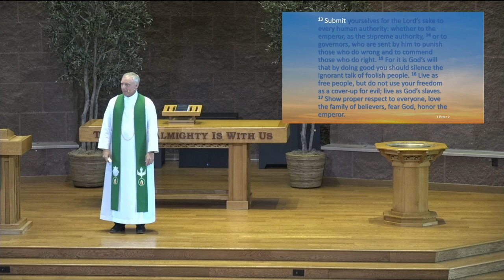Sermon June 30th 2024